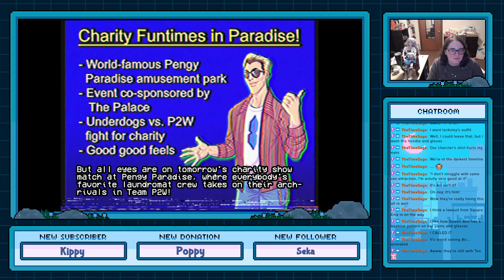(Part 5) Arcade Spirits: The New Challengers (PrideGameAlong)